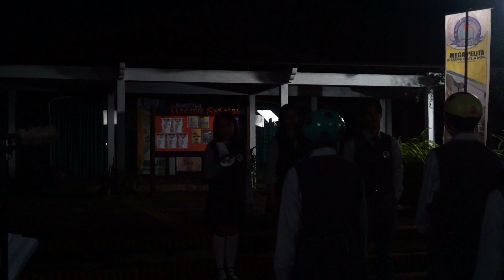MY VLOG, SHOOT MEGA SERIES PANGGILAN sinetron vlog UU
Aldila E Ramschie